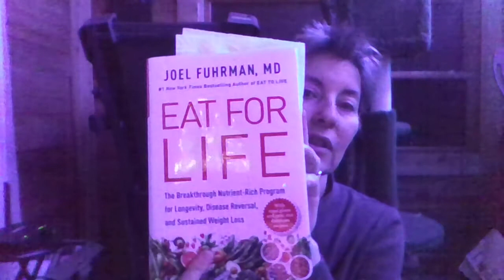Heal Yourself With Food | A reading of Dr. Fuhrman's book "Eat For Life" (pgs 6-9)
I have recently embarked on a path to a healthier body and mind, based on the experience and teaching of Dr. Joel Fuhrman.  In this video, I will continue to read from the Introduction in his book, "Eat For Life".  I will also discuss at the end, what I ate today; and 2 recipes are included below.

If you want to stop dieting or are concerned about cancer, diabetes, heart disease, autoimmune disease; or even "just" mental focus, motivation, and energy; I encourage you to join me on this journey to EXCELLENT HEALTH.

May we live long and prosper together.  :)

WALDORF SALAD
(From "joy of Cooking")
Prepare:
1 cup diced celery
1 cup diced apples (I used granny smith and gala)
1 cup Tokay grapes, halved and seeded (I used red seedless grapes)
Combine with:
1/2 cup walnuts or pecans (I chopped walnuts)
3/4 cup mayonnaise (I used Dr. Fuhrman's Sesame Ginger salad dressing, maybe 1/4 cup)

CRANBERRY SAUCE/RELISH

Combine in a saucepot:
12oz bag fresh cranberries
1 cup water
1 cup sugar (I chopped about 1/2 cup of Medjool dates instead--the big ones)
juice of that orange
1 granny smith apple--peeled, cored, and chopped
1 gala apple--peeled, cored, and chopped
ground cloves (I think I used 1/8 teaspoon)
ground cinnamon (I think I used 1/2 teaspoon)
any other spices you find appropriate
Then:
Bring to a boil, turn down to a simmer, stirring often until mixture is as thick as you want it and apples have basically disintegrated.

Bon Apetit!